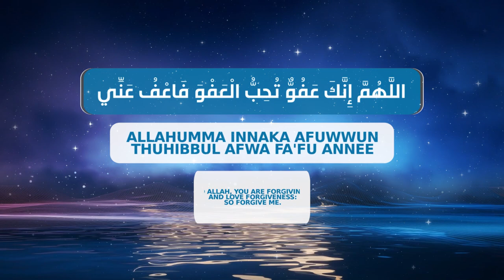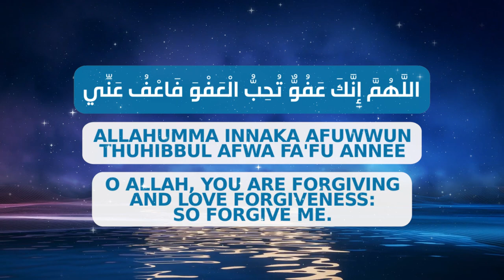LAYLATUL QADR DUA ON REPEAT - ALLAHUMMA INNAKA AFUWWUN THUHIBBUL AFWA FA'FU ANNEE!